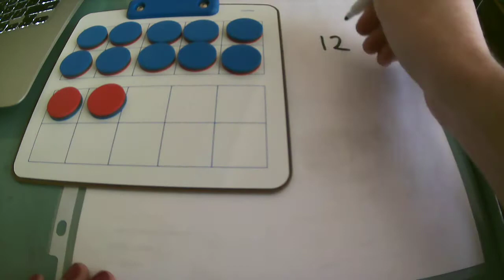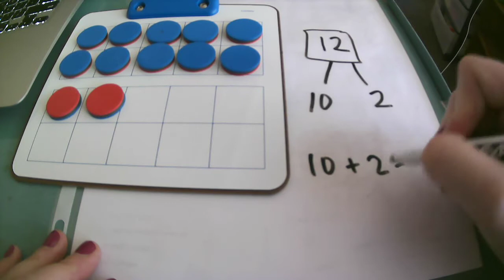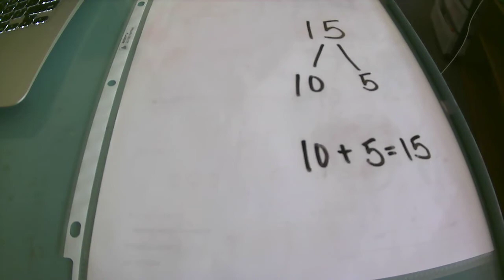1st Grade Lesson 12: Understand Teen Numbers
This video discusses how teen numbers are made up of ten and some ones.